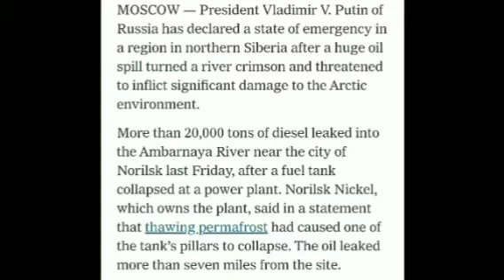Why did Putin have to impose State Emergency in Russia || Siberia || Current Affairs 2020